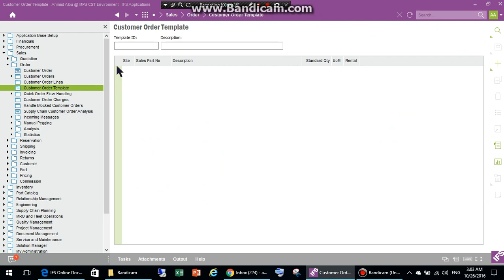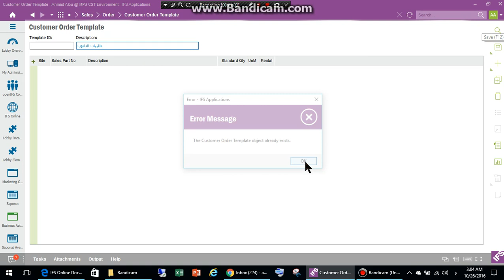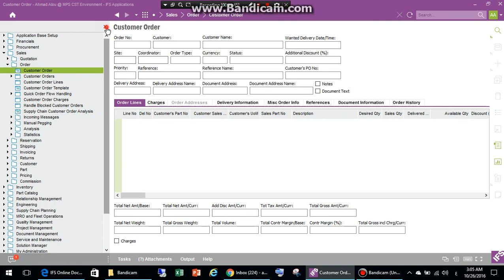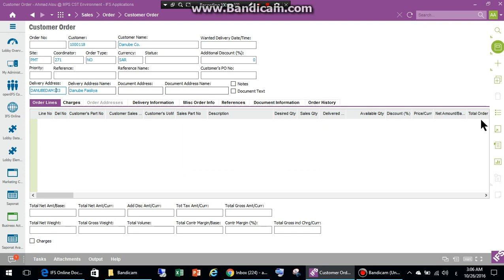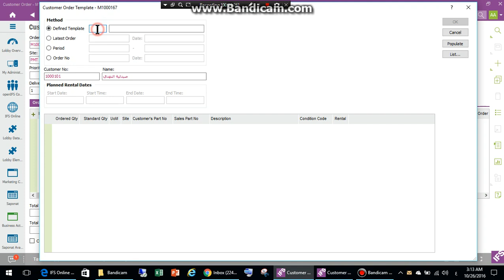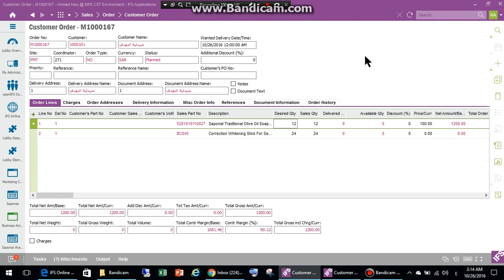طريقة ادخال طلبية العميل من خلال Customer order template